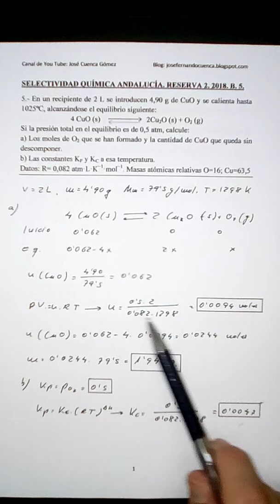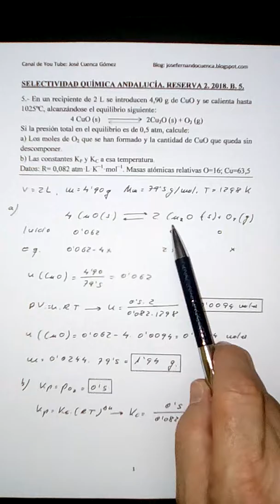EQILIBRIO QUÍMICO 6. SELECTIVIDAD QUÍMICA ANDALUCÍA. RESERVA 2. 2018. B. 5. JOSÉ CUENCA.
Equilibrio químico.